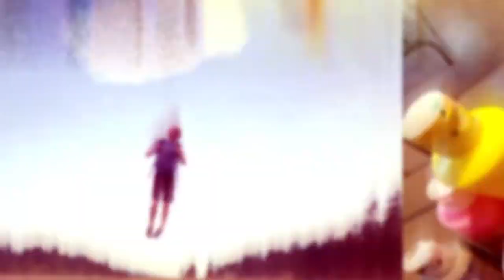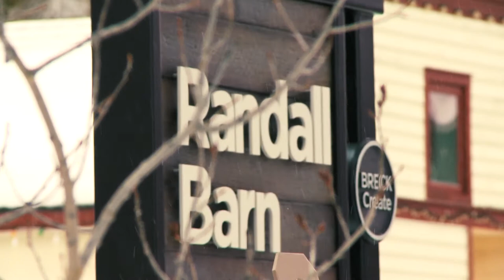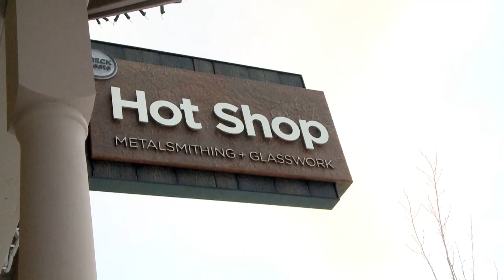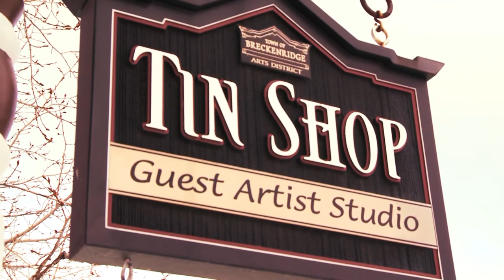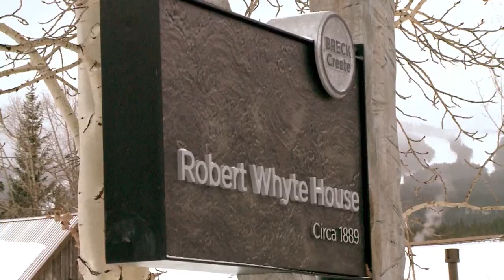BreckCreate seg 1